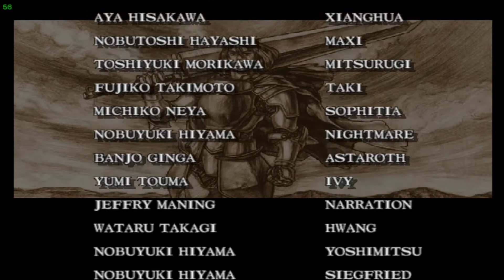Soul Calibur [Dreamcast] - Arcade mode (Nightmare)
The corrupted knight now wields the corrupted sword.

Arcade mode with Nightmare on Normal difficulty.